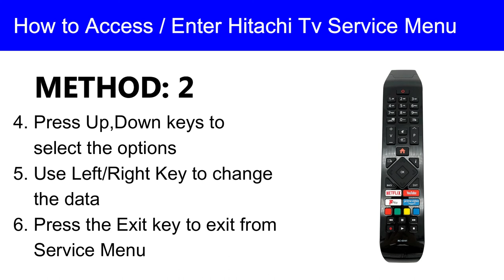HOW TO OPEN HITACHI TV SERVICE MENU || ACCESS HITACHI TV SERVICE MENU CODE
how to enter hitachi tv service menu,electronic secret,
hitachi tv service menu code,
hitachi tv service menu,
hitachi tv,
hitachi smart tv,
hitachi smart tv reset,
hitachi tv reset factory settings,
hitachi tv enter service menu,
tv secret menu,
tv secret menu code,
service menu,tv,menu,service,mode,
service mode,led,tv service code,
led tv service code,tv service mode,
options,enter,secret menu,unlock tv,
tv hard reset,hitachi tv repair,
hitachi tv troubleshooting,hitachi,
tv reset to factory settings